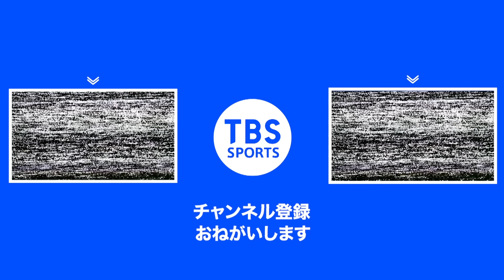球児必見！グラブの手入れ法イチロー「エラーしたら後悔するでしょ？」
イチロー氏（49＝マリナーズ球団会長付特別補佐兼インストラクター）が2023年11月4、5日の2日間に渡り、北海道・旭川東のグラウンドで、野球部員を指導。メジャーで10年連続ゴールドグラブ賞を獲得した「イチロー流」のグラブ手入れ法とは？